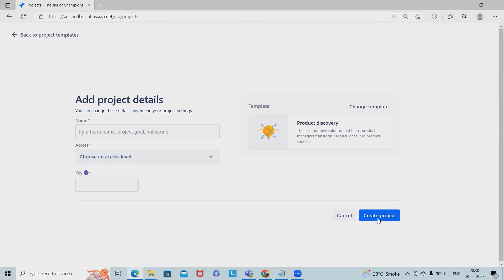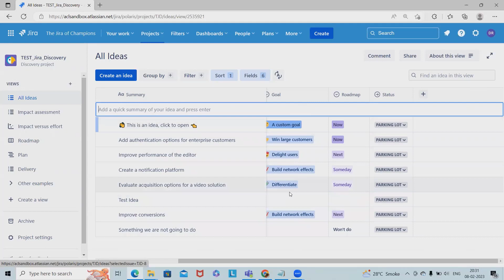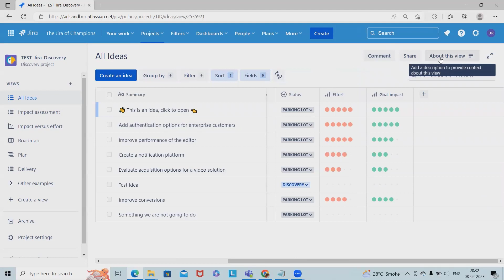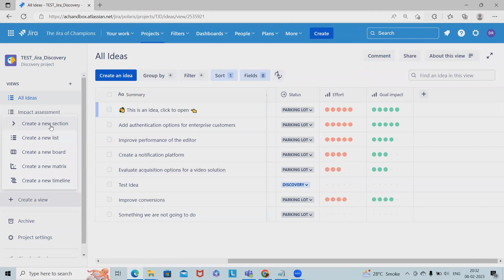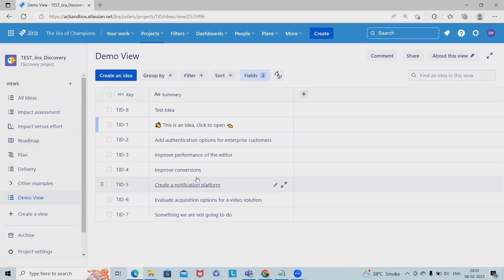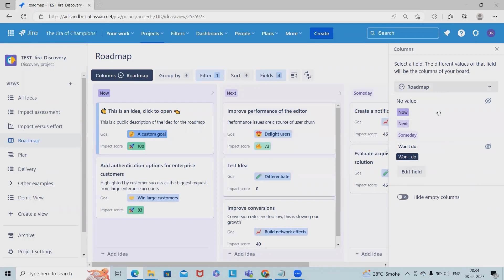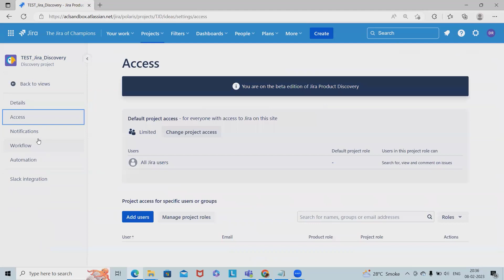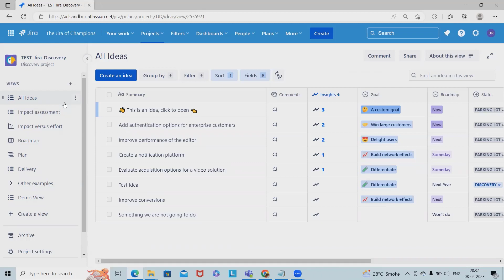What is Jira Discovery | Jira Product Discovery review | Jira Cloud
Jira Product Discovery is a feature within Jira Software that provides product teams with a structured way to manage the discovery phase of their product development process. The discovery phase is the stage in the product development cycle when teams are exploring new ideas and gathering information to determine what their customers need and what their product should look like.

Jira Product Discovery provides product teams with a centralized place to capture and organize all of their discovery work, including user research, stakeholder feedback, and product ideation. It helps teams to focus on user needs, validate their ideas, and make data-driven decisions to prioritize their product backlog.